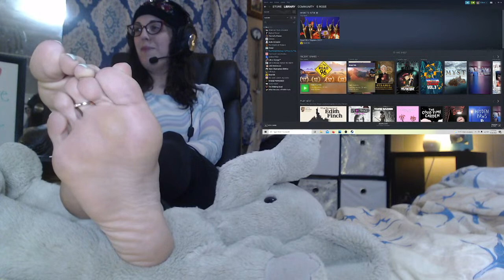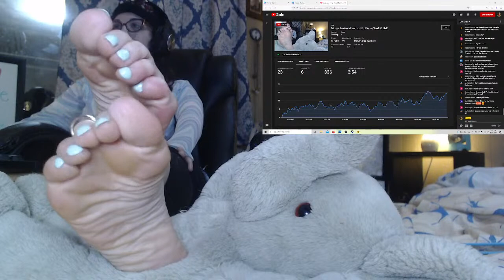Taking a barefoot virtual road trip: Playing 'Road 96' LIVE!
HITCH A RIDE WITH ME!
This game is about escaping a totalitarian government so that's deep...,
it's story-based, and me and my feets will have to be making lots of decisions on the road!
Come hang out and chat for a bit
I NEED TO CHILL HARD SO BE NICE!

& Love to everyone watching the replay!